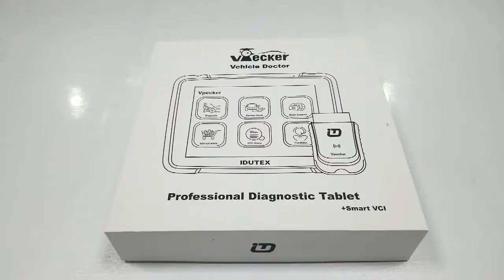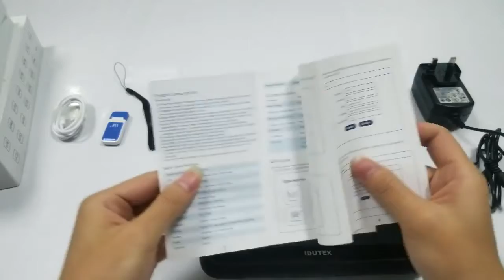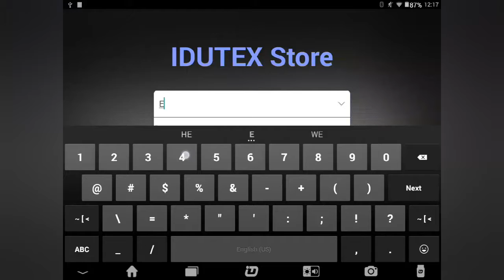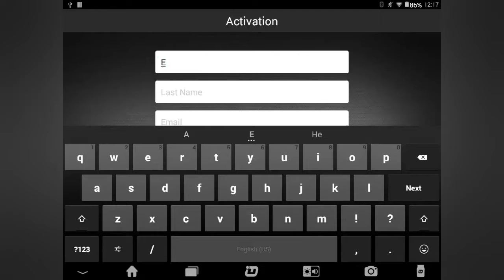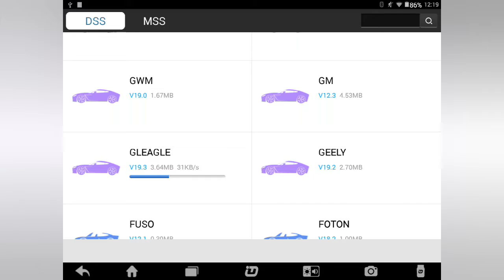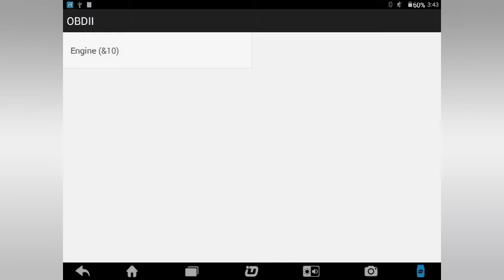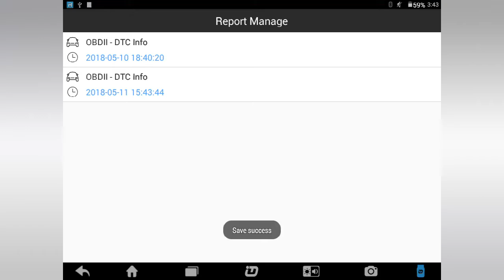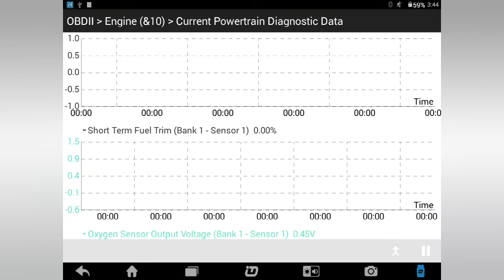How to use VPECKER E4 PAD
2018 New VPECKER E4 Multi Functional Tablet Diagnostic Tool Wifi Scanner for Andorid

Top 6 reasons to get VPECKER E4:

1.Best Choice for workshop and Mechanics: Newest VPECKER Mutlfunctional Diagnostic tool with 8inch Touch Screen Tablet for Android,new design with multiple protection,interference and stability. Also with overall special functions like resetting, coding, programming, data replay, data analysis, and so on.If you need other cheaper Vpecker Kits, please check it here.

2.Extensive vehicle coverage for more than 78 US domestic, European, Asian, Australian and Chinese vehicles makes.

US domestic: CHRYSLER, FORD, GM, JEEP, SCION, etc.
European: ABARTH, ALFA, ASTON, AUDI, BENTLEY, BENZ, BMW, BUGATTI, CITROEN, DACIA, FERRARI, FIAT, FORDEU, JAGUAR, LAMBORGHINI, LANCIA, LANDROVER, MASERTI, MINI, OPEL, PEUGEOT, PORSCHE, RENAULT, SAAB, SEAT, SKODA, SMART, VAUXHALL, VOLVO, VW, etc.
Asian: ACURA, ASIAGM, DAEWOO, DAIHATSU, HONDA, HYUNDAI, INFINITI, ISUZU, KIA, LEXUS, MAZDA, MITSUBISHI, NISSAN, PERODUA, PROTON, SSANGYONG, SUBARU, SUZUKI, TOYOTA, TATA, MAHINDRA, MARUTI,etc.
Australian: HOLDEN and FORD (AUSTRALIA).
China: BYD, CHANGAN, CHANGHE, CHERY, EMGRAND, ENGLON, FOTON, GEELY, GLEAGLE, GWM, HBSH, HUACHEN, LIFAN, WULING, YUAN, etc.

3. Support 23 languages: including Italian, English, Japanese, German, Russian, French, Spanish, Portuguese, Polish,Turkish, Dutch, Hungarian, Korean, Czech, Arabic, Indonesian, Persian, Thai, Vietnamese, Finnish, Swedish, Romanian, Bosnian, etc.

4.One year Free Update and one year warranty, automatically update via WIFI

5.Supported Protocols: UDS,ISO 9141-2, K/L lines, SAE-J1850 ,CAN ISO 11898 ISO 15765-4，High speed,Middle speed ,low speed and Single wire CAN,SAE-J1939,SAE-J1708,SAE-J1587

6. Support WIFI and Bluetooth Connection: